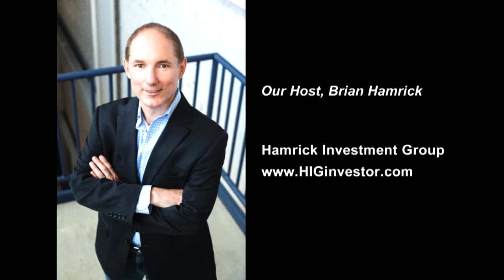Investing in Detroit and Owning a FedEx Route with Ramond Harris and Justin Workman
Episode 429

The Midwest REI Conference was a huge success and we were able to catch up with our friend Ramond Harris II. You may remember Ramond as the Detroit flipper, wholesaler and rehabber who shared his story in episodes #168, #225 & #334 while we brainstormed ways for him to fix his broken business model and get rid of three trucks that were costing him over $25,000 per year in debt payments.

This episode was recorded at the RPOA’s 2024 Midwest Real Estate Investor Conference in Grand Rapids where we were joined by Justin Workman for an exciting mastermind session to discuss his real estate businesses as well as his FedEx routes and new business prospects on the horizon.

For those of you who remember Ramond from past episodes, I know you’ll be incredibly impressed by his progress and experience.

/membership

• And more!